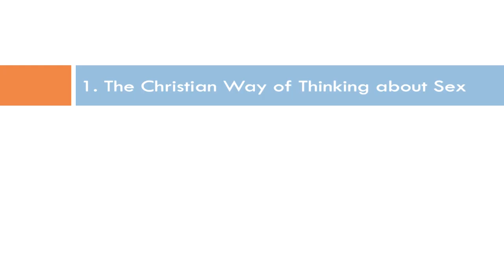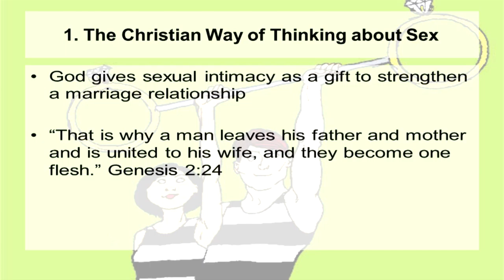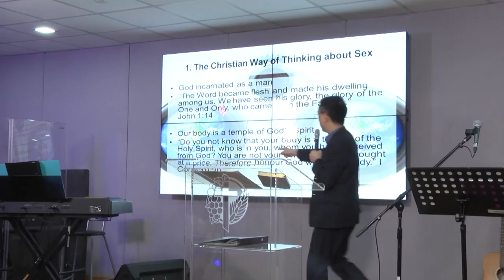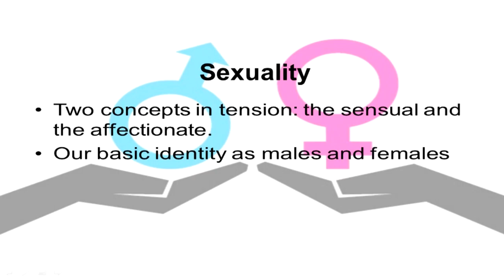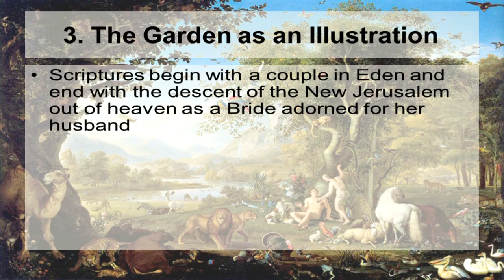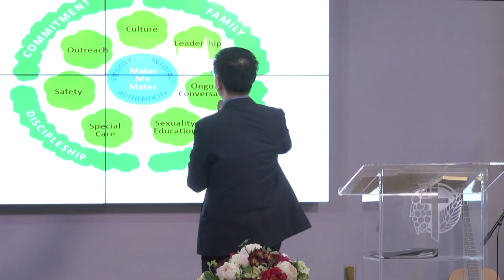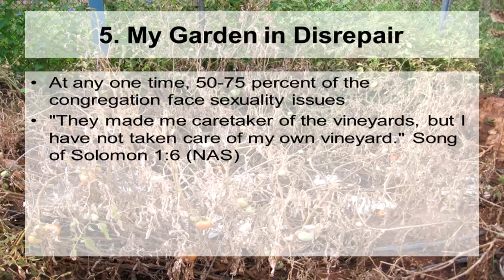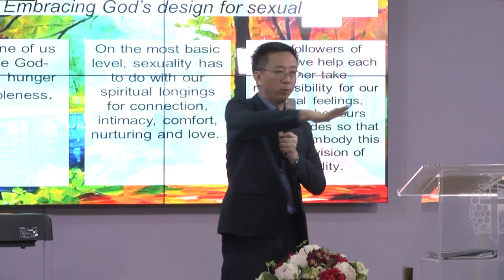023 042416 Returning to the Garden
It’s tragic that our young learn sex from their equally misinformed friends and from pornography. Yet churches remain silent on sexuality. Is this why more and more Christians have sex before and outside marriage? Why is there a growing chasm between belief and practice? It’s time to start a Biblical conversation on sexuality, to uncover God’s design of sexuality, we return to the first garden on earth.